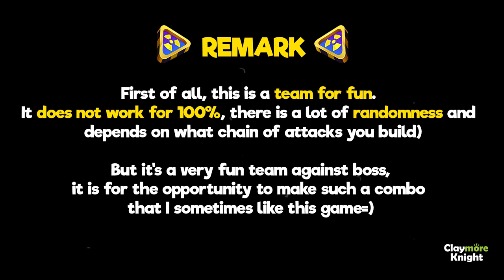The Longest Assist Combo I R&D Boss MONSTER TWEETY | Looney Tunes World of Mayhem